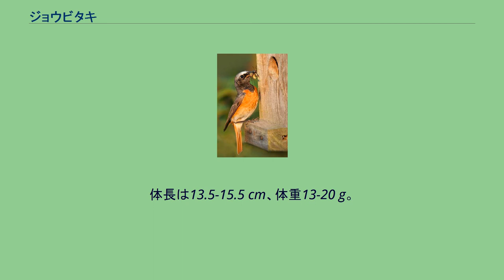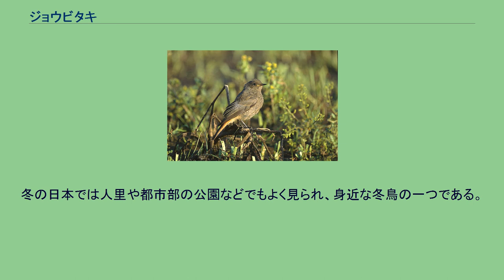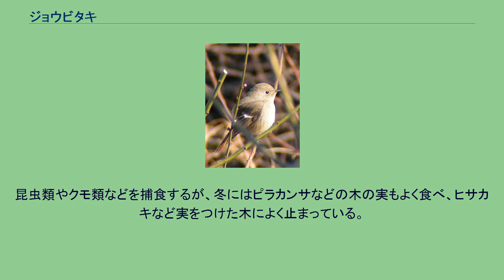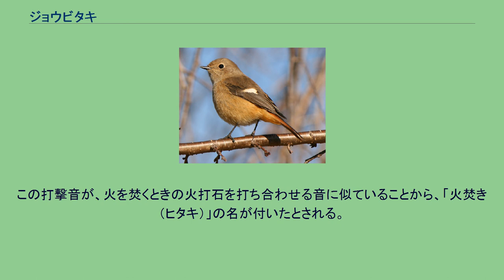ジョウビタキ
ジョウビタキ（尉鶲、常鶲、学名：Phoenicurus auroreus）は、スズメ目・ツグミ科に分類される小鳥。
日本では冬によく見られる渡り鳥である。
チベットから中国東北部、沿海州、バイカル湖周辺で繁殖し、非繁殖期は日本、中国南部、インドシナ半島北部への渡りをおこない越冬する。
日本では冬鳥として全国に渡来する。
韓国では留鳥。
2002年に豊橋総合動植物公園が日本の動物園で最初にジョウビタキの繁殖に成功し、日本動物園水族館協会の繁殖賞を受賞した。
ケージ内で縄張りをもち、ペアを形成し抱卵14日目に雛が孵化し、雛6羽中2羽が成育した。
体長は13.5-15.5 cm、体重13-20 g。
スズメよりわずかに小さい。
オスは頭上が白く、目の周りが黒いのが特徴である。
メスは頭が淡褐色でオスとは簡単に見分けられる。
胸から腹、尾にかけてはオスメスとも橙色をしている。
翼は黒褐色だが中ほどに白くて細長い斑点があり、ここで近縁種と区別することができる。
分類説によって、ヒタキ科もしくはツグミ科に分類される。
ヒタキ類のように樹上から飛び立ち羽虫を空中捕獲で捕食する他、ツグミ類のように地上に降りることも多い。
平地からの低山の明るく開けた林の中に生息する。
冬の日本では人里や都市部の公園などでもよく見られ、身近な冬鳥の一つである。
非繁殖期はオスメスともに単独生活を行い、縄張りを作って同種を排斥する習性があり、異性個体や鏡に映った自分の姿にも攻撃を加えるほどである。
おじぎのような姿勢で鳴き声をあげて縄張り争いをする。
しかし人間に対する警戒心はわりと薄く、3-4 mくらいの所に降り立つこともある。
昆虫類やクモ類などを捕食するが、冬にはピラカンサなどの木の実もよく食べ、ヒサカキなど実をつけた木によく止まっている。
樹洞、崖のくぼみなどに枯葉や苔を使って皿状の巣を作る。
5-7個の卵を産み、主に雌が抱卵する。
国内での繁殖は全て建物の隙間など人工構造物での営巣である。
地鳴きは自転車のブレーキ音を短くしたような声で、「ヒッ」や「キッ」と聞こえる甲高い声と軽い打撃音のような「カッ」という声を組み合わせた特徴的なものである。
「ヒッ」の声はかなり遠くまで届く。
早朝にも鳴くことが多く、2度「キッ、キッ」、続いて打撃音の「カッ、カッ」がくる。
この打撃音が、火を焚くときの火打石を打ち合わせる音に似ていることから、「火焚き（ヒタキ）」の名が付いたとされる。
和名のジョウ（尉）は銀髪を意味する。